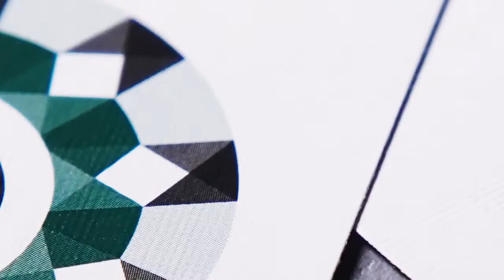Virtuoso P1 Limited Edition Playing Cards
Cardists, Magicians and Collectors...the Virtuoso P1 LIMITED Playing Cards are HERE.

So limited, everyone is scrambling to get their hands on them.

Cardistry is now more expressive and accessible to more people.
See what people are saying about Virtuoso P1 LIMITED Playing Cards:

"As always guys you are the change (leaders), you really love this world and that is what makes me love Cardistry"
-Yo Roni

"I absolutely love the idea of changing the faces but not making them all identical like some Cardistry decks! Those get boring real quick, and what you guys have come up with seem super interesting and creative that I can't even express how impressed I am!"
-David Fan

"I just have never been this excited over a deck of cards EVER."
-Matthew Su

"The face cards look amazing! I love how you're redefining what a deck of cards can look like. It's going to be sick!"
-Benjamin Miller

"This is definitely the best seven I have ever seen in a playing card deck. I didn't realize how different these cards were."
-Sagar Lamba

"That was not what I was expecting at all! I don't think I'll be able to handle seeing 52 new faces on a deck of cards. You guys somehow exceeded my expectations yet again."
-Nick Dittermore

Arguably one of the MOST popular cardistry decks available, just got BETTER.

Virtuoso P1 LIMITED Playing Cards:
Extremely limited
The FIRST in the Virtuoso's Perspective Series
No two faces are alike
The back's signature center circle now "passes through" from the back to the faces --unifying the back and face.
Includes NEW VIBRANTLY COLORED icons (geometric suits) that form progressively larger arrays around the center circle -creating a spectrum of visuals NEVER seen before in a deck of cards. In fact, the swirling icons around the seemingly still center creates an even larger contrast and MORE impact than ever before. PLUS when the icons are pieced together they create even larger forms.